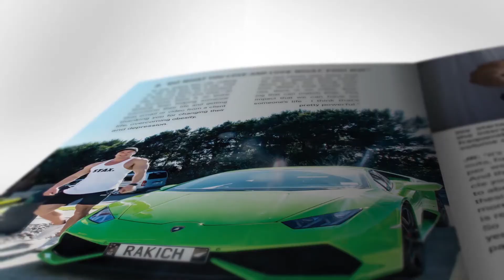Muscle Manual Relaunch - First Look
Muscle Manual Issue #1 Launching 3rd October.